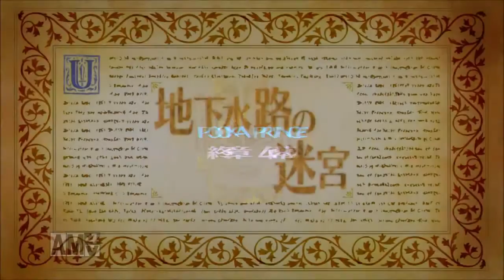【コルネリウス編】オーディンスフィア レイヴスラシル実況プレイ♯16【終章 タイタニア裏通り 】